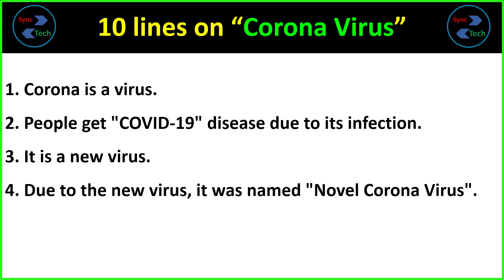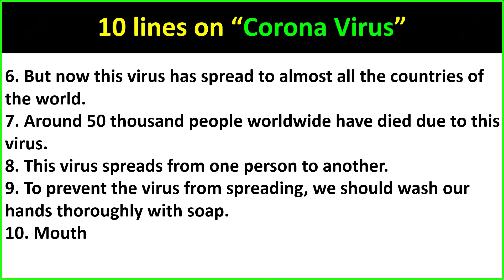10 lines on Coronavirus in English | Few lines about coronavirus in English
Today, we are sharing 10 sentences on Coronavirus in English. This Video can help those looking for a few lines about Coronavirus in English. This video is straightforward for writing information about Coronavirus. The level of this writing about Coronavirus is medium so anyone can write on this topic very easily. In this video only a few lines have been given about Coronavirus, you can add more sentences about Coronavirus in English.